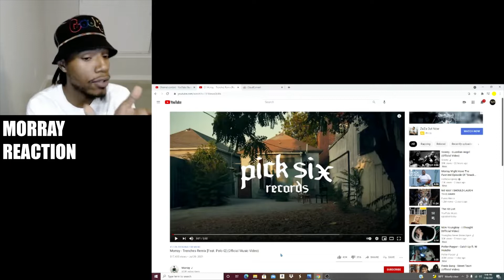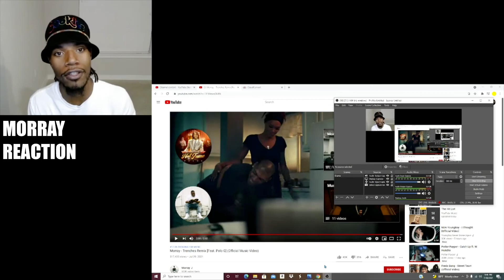Morray Trenches Remix - REACTION -